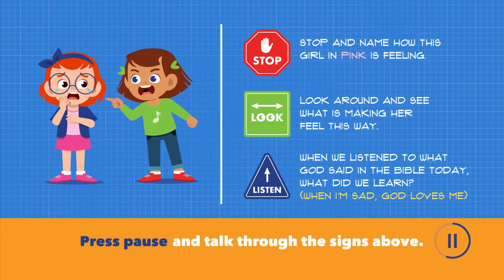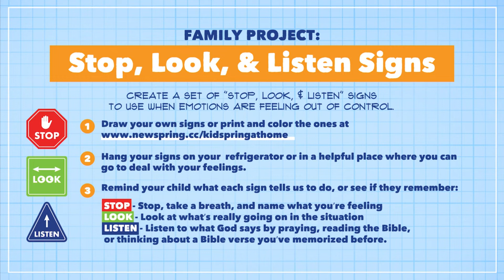SRkids Church: Blueprints Preschool, Week 2 Jan 30th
Helping us build our lives by focusing on our emotions by 'stoping' 'looking' and 'listening', as well as building our lives on God's words